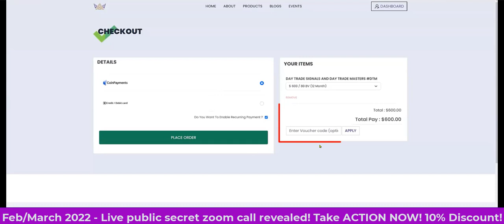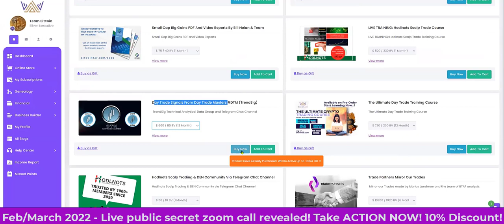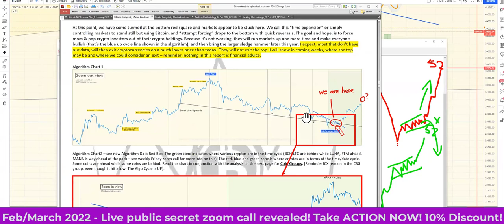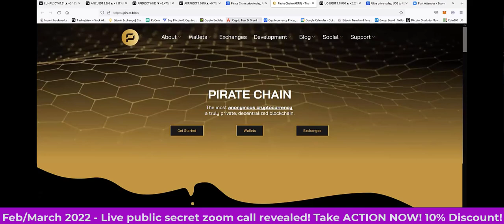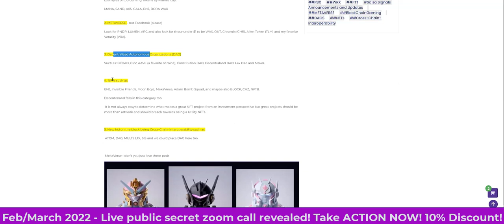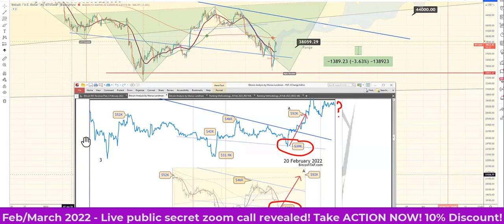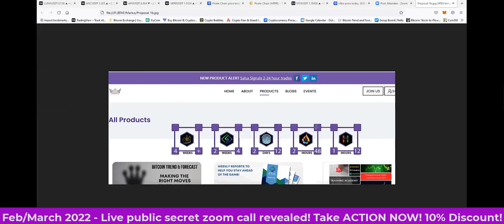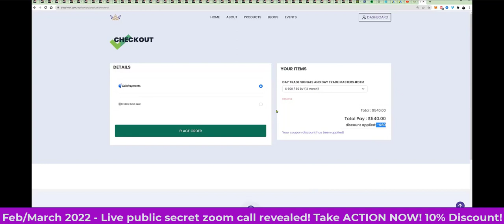Analysis on Bitcoin, Luna and 3 STUNNING Coins to jump 80%!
Get back to the person who sent you this video.